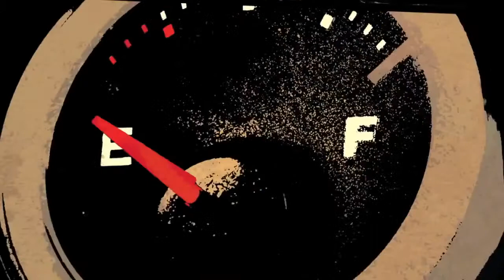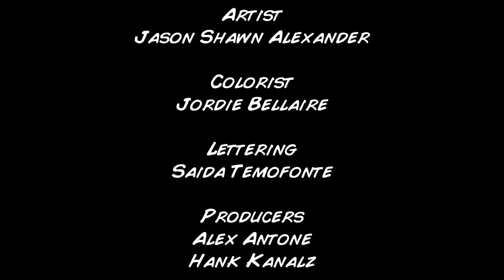Mad Max - Motion Comic # 1 | HD